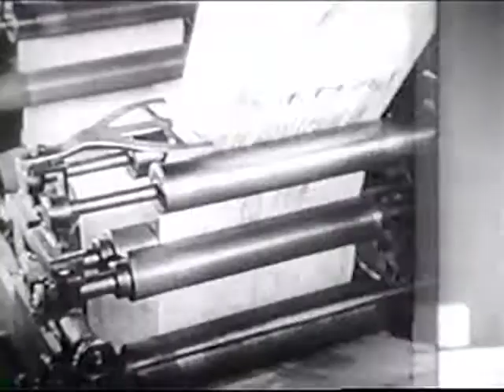The Vanishing Shadow - Chapter 09 - Blazing Bulkheads - 1934 - [English]